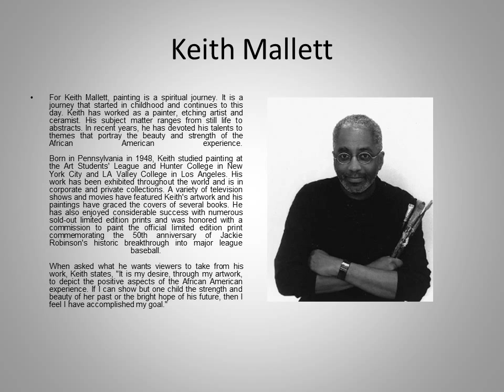Keith Mallett - painter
Keith Mallett, painter - profile, photos and two of his works.